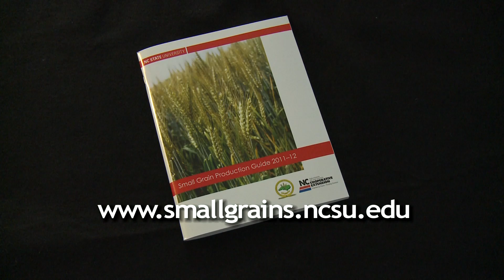Powdery Mildew Identification & Management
A step by step video on how to identify and manage Powdery Mildew in soft red winter wheat